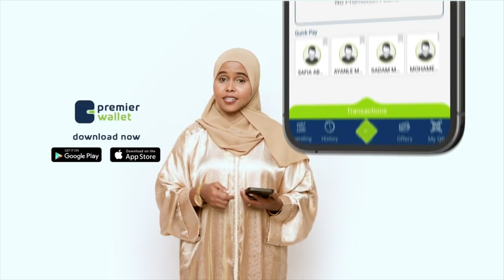"Laftagareen waa in isaga laga soo saaraa xabsiga uu ku jiro lagana ilaaliyo Koonfur galbeed" Xildh.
"Laftagareen waa in isaga laga soo saaraa xabsiga uu ku jiro lagana ilaaliyo Koonfur galbeed" Xildh. Maxmed Mursal.